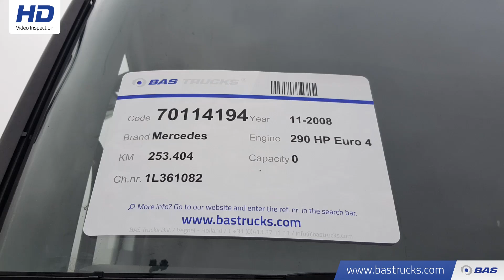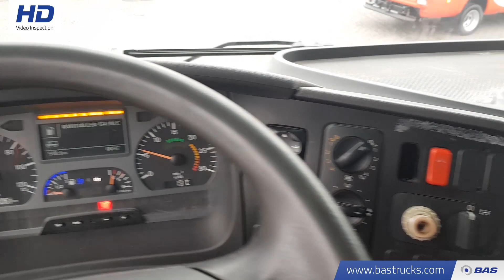70114194 Mercedes Axor 1829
Mercedes Axor 1829